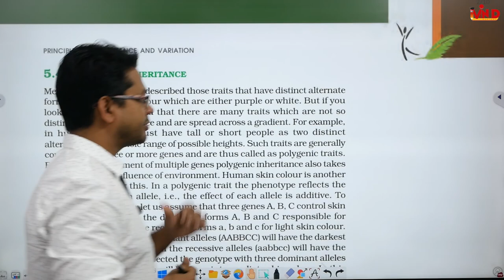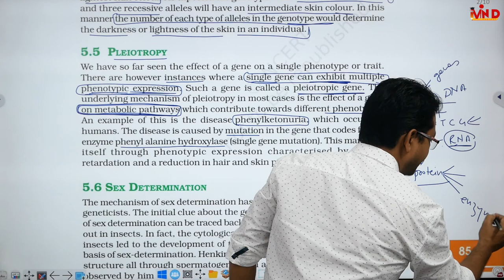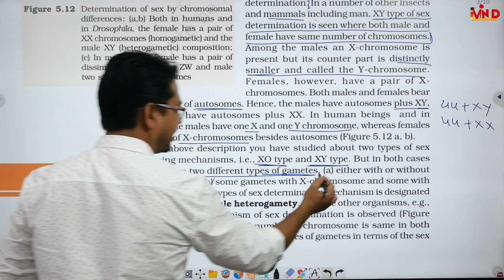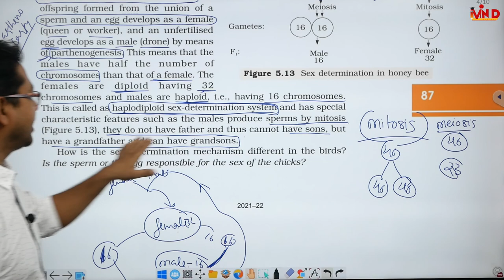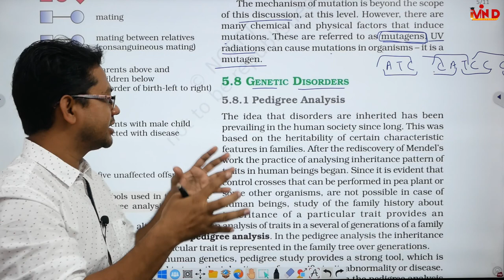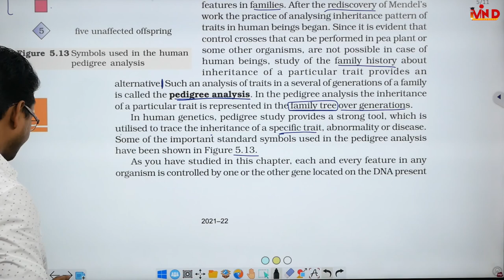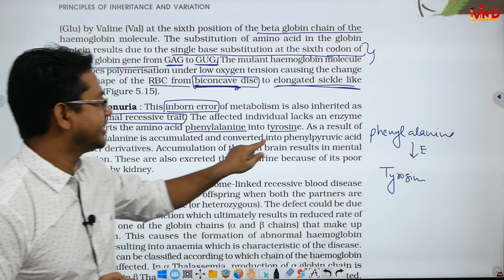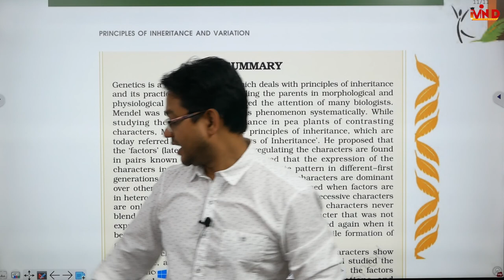L-3 / Principles of Inheritance and Variation /Ch-5 /Biology Class 12/CBSE /NEET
principles of inheritance and variation#biology class 12 ch 5#ncert biology#